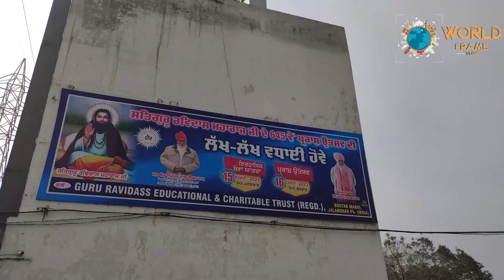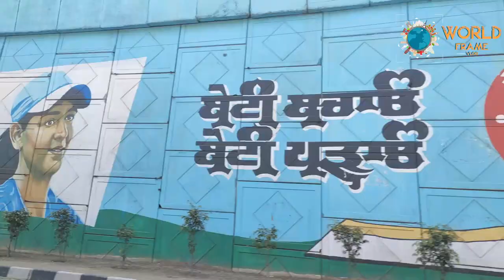MEETING WITH SETH SATPAL MAL JI AND SINGER MANGI MAHAL || RAKESH DOABI VLOGS